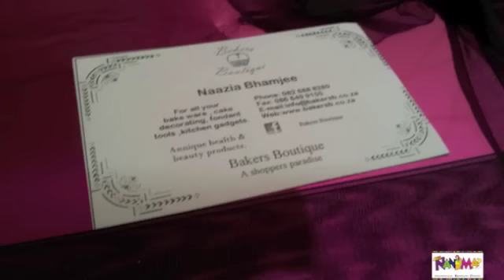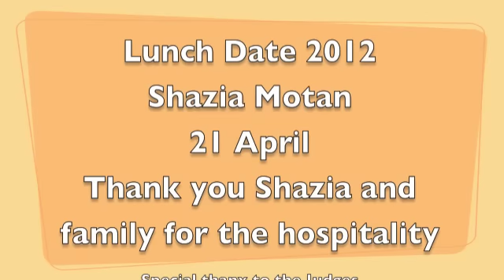Lunch Date Cook Sister - Meet Shazia Motan Episode 1